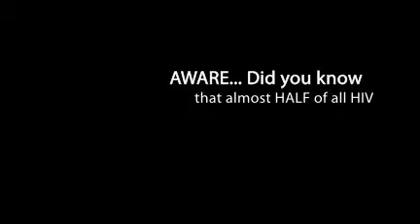Declare youre RED AWARE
To meet a growing demand from young people to promote HIV/AIDS and sexual health awareness in their communities, the Red Aware idea was born.
Join the Campaign, Declare You're Red Aware
RED: The Red Ribbon is the International Symbol for AIDS Awareness
AWARE: Did you know that almost half of all HIV infections occur amongst young people under 25 globally?

Red Aware is uniting young Australians to Think, Talk and Act Red to raise awareness about HIV, AIDS and Sexual
Health.